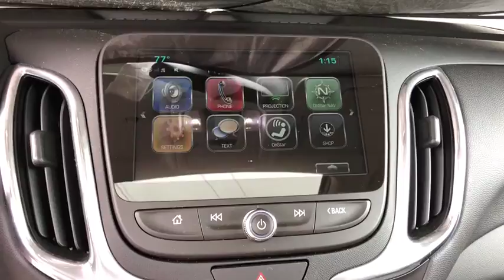2018 Chevrolet Equinox Denver, Lakewood, Wheat Ridge, Englewood, Littleton, CO CV4905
Black Metallic N 2018 Chevrolet Equinox available in Denver, Colorado at Medved Chevrolet Cadillac. Servicing the Lakewood, Wheat Ridge, Englewood, Littleton, CO area.

11001 West I-70 Frontage Road N

New Price! 2018 Chevrolet Equinox LT 1.5L DOHC AWD.brbr30/24 Highway/City MPGbrExit Kipling, Exit Ward, but Exit the GIANT Medved Autoplex. Everyone said, Go to Medved! Price includes applicable rebates and dealer fees of $599, excluded tax, title and licensing: $750 - GM Down Payment Assistance Program. Exp. 05/31/2018